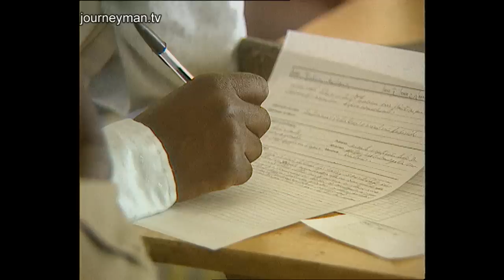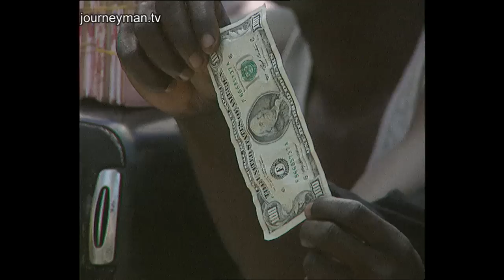The Peace Process in Angola Is Frustratingly Slow (1996)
Peace In Our Time (1996): The slow road to peace in Angola.

Synopsis: A convoy carrying food supplies crawls slowly across Angola's border. Peace in this country progresses at much the same pace. Every week a Joint Commission of UNITA and MPLA leaders meet in the capital, Luanda, to wrangle the peace accord forward. The main item on the agenda is UNITA's delay in demobilising its army, which given their control over the country's diamond reserves it seems unwilling to do. The MPLA also have their hold over Angola's natural resources; they drill for oil and, more often than not, line their own pockets. Meanwhile children suffer from malnutrition, and people are unable to tend to their land for fear of landmines. ABC Australia reports from Angola, investigating its slow transition to peace.